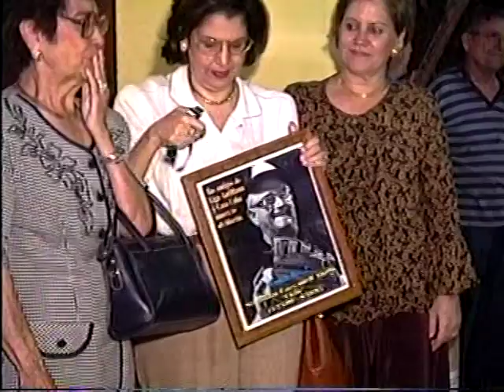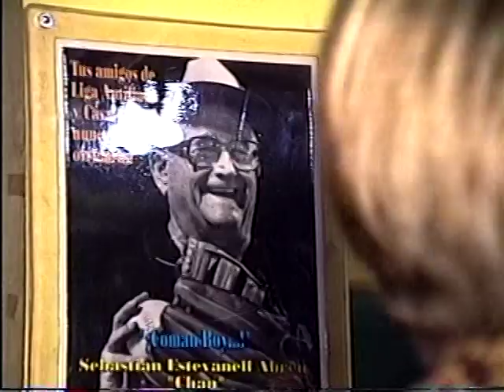LA CASA CUBA Y LA LIGA ANTILLANA RINDEN HOMENAJE A CHANG